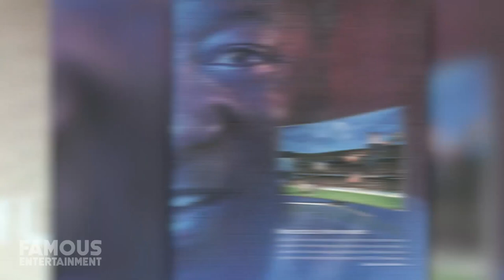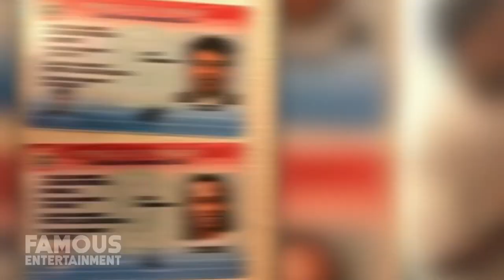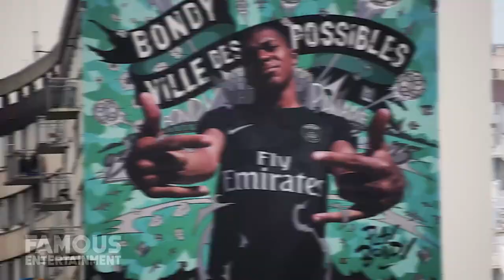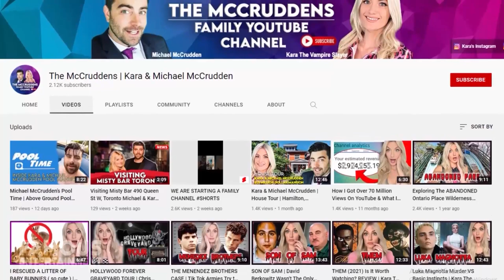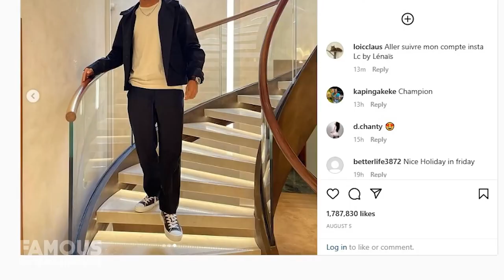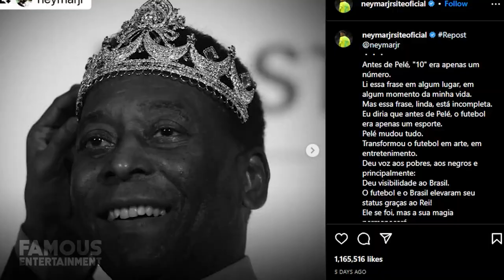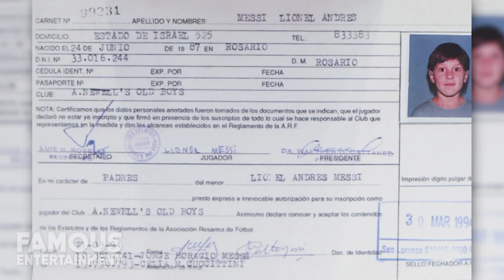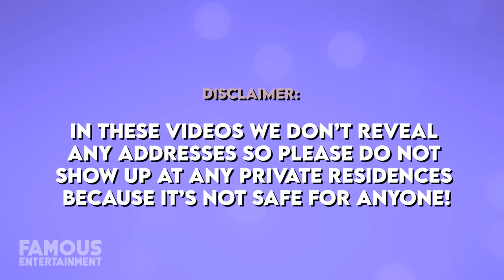Football Players | House Tour | Multimillion Real Estate Portfolio (Ronaldo, Messi, Mbappe & More)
Football player's real estate portfolios compilation.